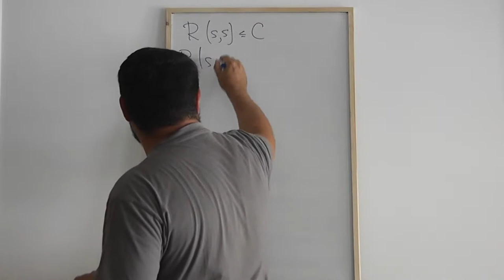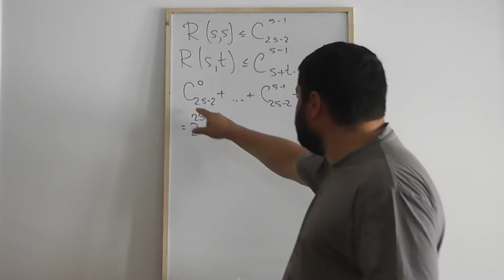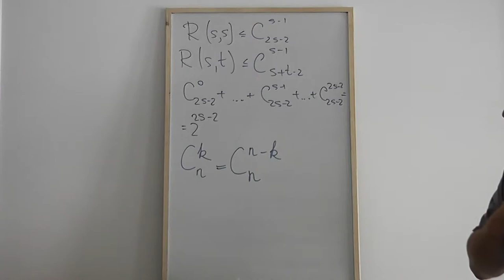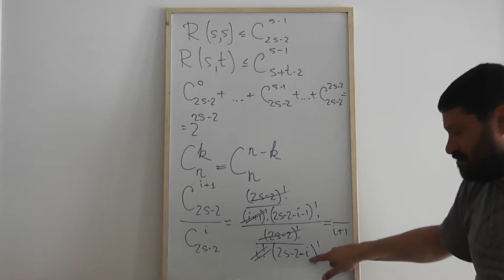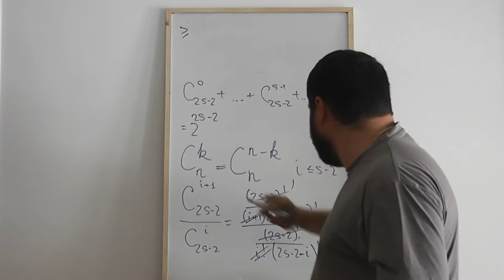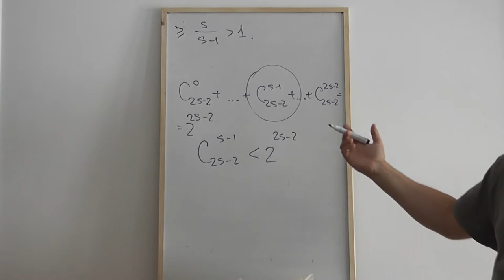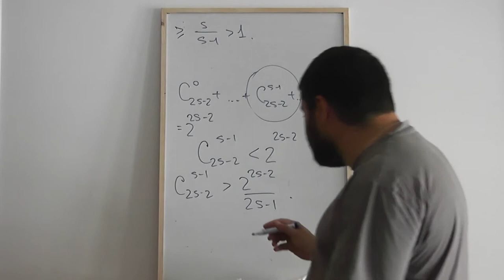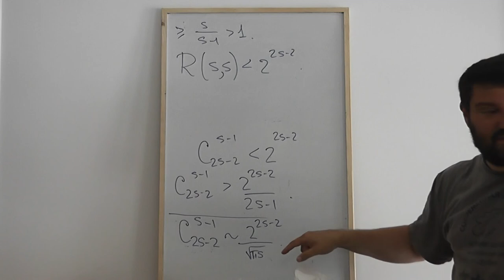72 Оценка сверху диагональных чисел Рамсея